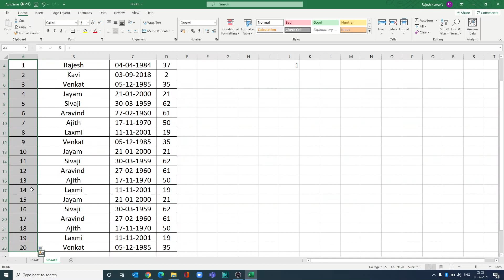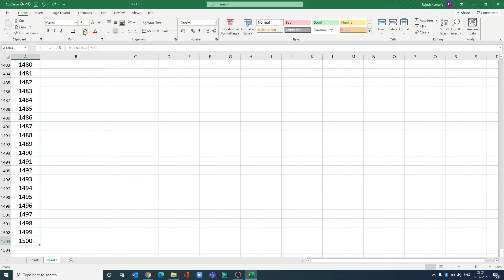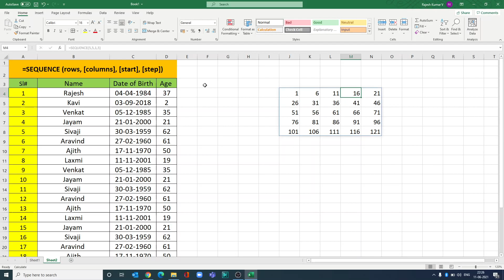Ms Excel SEQUENCE function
The Excel SEQUENCE function generates a list of sequential numbers in an array. The array can be one dimensional, or two-dimensional. Start and step values are arguments.
=SEQUENCE (rows, [columns], [start], [step])